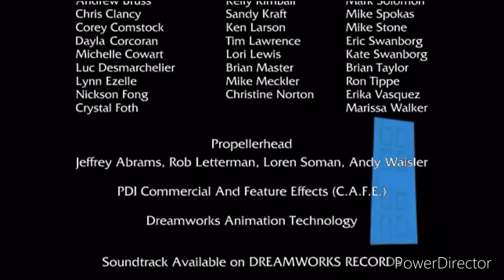9 de noviembre de 2021